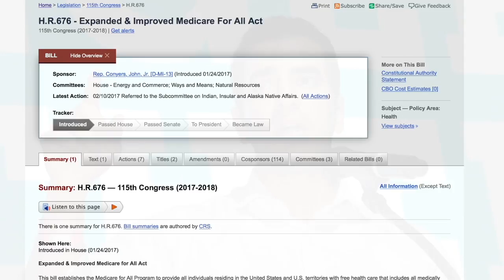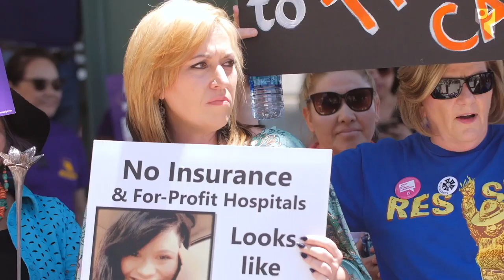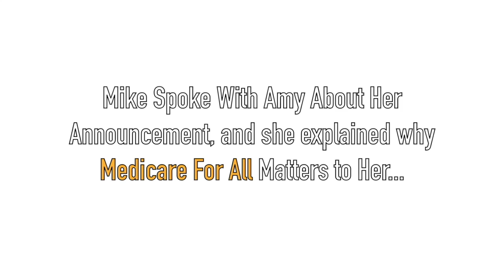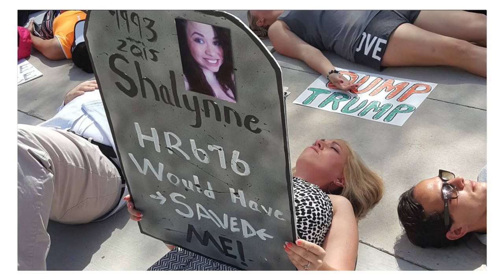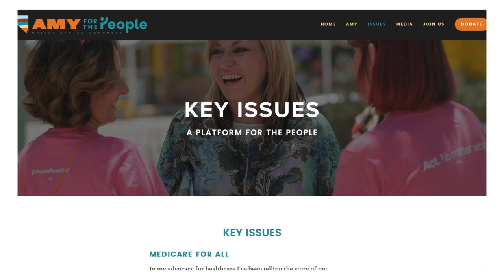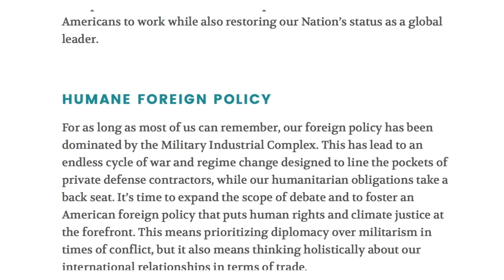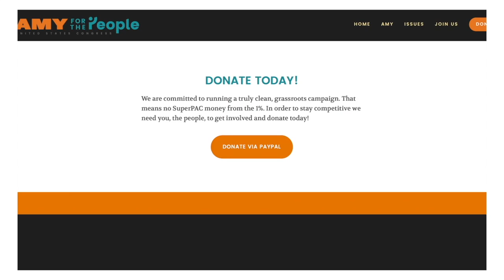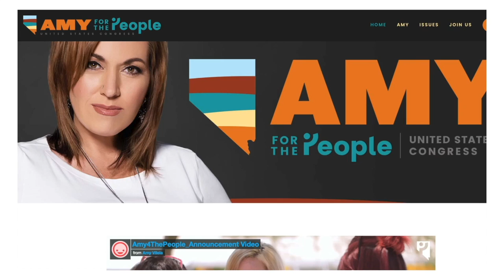Democrat Who Rejected a Mother's Single-Payer Plea Now Being Primaried by Her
Self-proclaimed "progressive" Democratic representative Ruben Kihuen of Nevada's 4th district was confronted by constituents during a town hall back in May. One constituent in particular, Amy Vilela, asked him to cosponsor H.R. 676 in an effort to move us closer towards single-payer. It's an issue that's important to her because after her daughter couldn't provide proof of medical insurance at the emergency room, she didn't receive the treatment she needed and died. Amy told Rep. Kihuen her story, and he still looked her in the face and rejected her plea for single-payer. After thousands of phone calls were made to his office, he has yet to cosponsor H.R. 676 and is ignoring his constituents. Initially, Mike threatened to primary him in a phone call to his D.C. office if he didn't support single-payer. Today, Mike is delivering on that promise. Amy Vilela, the mother he dismissed, will be running for congress in an attempt to take his seat. In this special announcement video, Amy talks about her campaign platform, and why she's not taking no for an answer when it comes to Medicare for All.